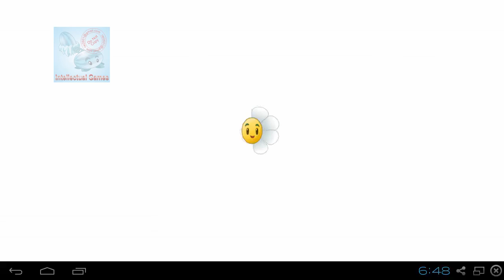Plants vs Zombies 2 - VaseBreaker Intro level Plants vs Zombies 2 vasebreaker update